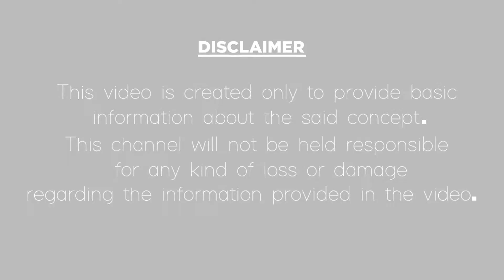Cricket World Cup 2019|Rohit Sharma Breaks World Cup Records In Cricket History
రికార్డులన్నిటికి నేనే రారాజు అంటున్న రోహిత్ శర్మ.
In this video, we have explained about the cricket world cup 2019 in the telugu language. Rohit Sharma breaks world cup records in cricket history.